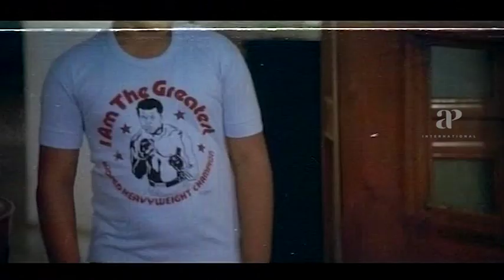Sankharsham Movie Scenes | Sandhya's Dad Tells Mohan About Pasha | Prem Nazir | Srividya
Watch Sankharsham Movie Scenes on API Malayalam. Sankharsham is a 1981 Malayalam film, directed by P. G. Vishwambharan and produced by Renji Mathew. The film stars Prem Nazir, Balan K. Nair, Sukumaran, Ratheesh and Ranipadmini in the lead roles. The film has musical score by Shankar Ganesh.